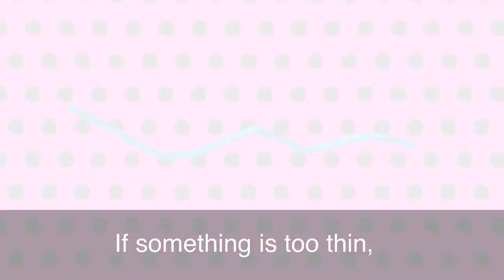English in a Minute: Spread Yourself Too Thin